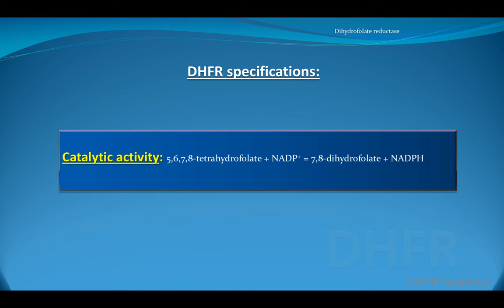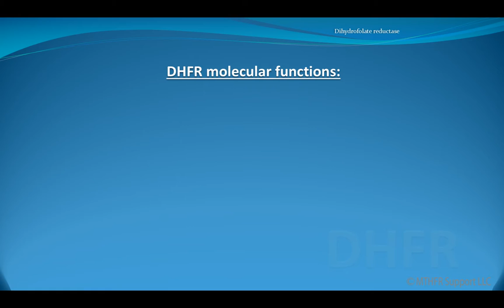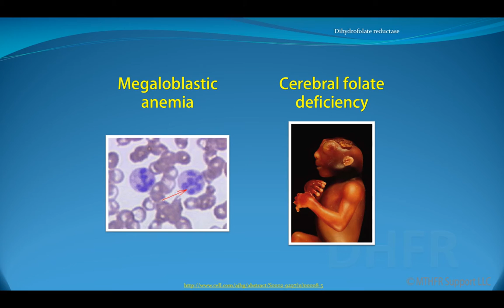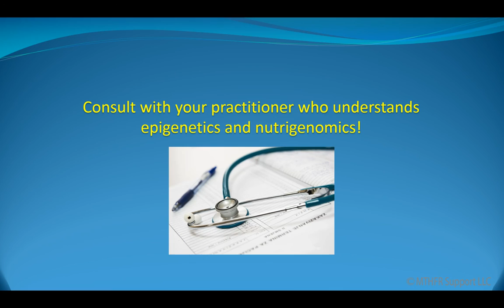What is DHFR?